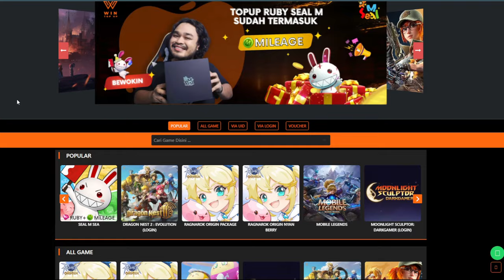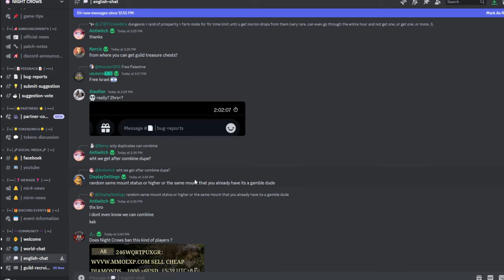BAHAS TUNTAS LEVELING, DAILY, AUTO SKILL, MP POTION DAN CLASS VERSI GLOBAL - Night Crows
Guide ini gw bikin untuk player f2p dan juga newbie "versi gw" dari leveling, potion mp, class untuk new player, daily, dan auto skillnya. Semoga membantu hehe

Night Crows adalah game bergenre MMORPG mobile NFT yang menggunakan WEB3 blockchain, dikembangkan oleh WEMADE Connect yang merupakan pengembang dari game MIR4.

0:00 Penjelasan
0:48 Leveling Cepat
2:05 Time Top Up
3:09 Class Newbie
5:17 MP Potion
6:16 Auto Skill
8:06 Daily & Weekly Dungeon
9:44 Boss Main Quest
10:47 Guild & Union
11:16 Sensor Chat

TOPUP MURAH & TERPERCAYA DI WINTOPUP.COM !!
Tersedia Banyak Game : Dragon Nest 2, Seal M , Ragnarok Origin, Undawn, Genshin dll